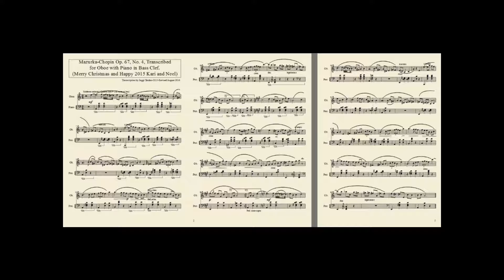Transcription of Chopin's Op. 67, #4 Mazurka to Oboe, with my artwork.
If anyone claims to improve upon a Chopin Mazurka or any other Composition, he or she's dreaming in technicolor. I did this Transcription only so that an Oboist friend could  play it on her Oboe. This work was done on MuseScore and the performance is also by MuseScore musical instruments. Without MuseScore I could not have accomplished this Transcription.
Jaggi